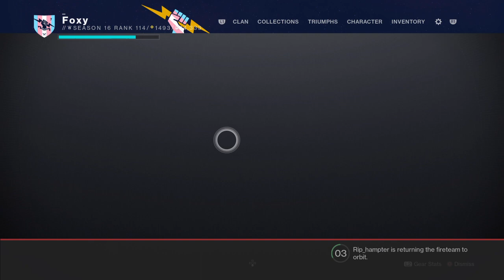Foxys Private Match Fun